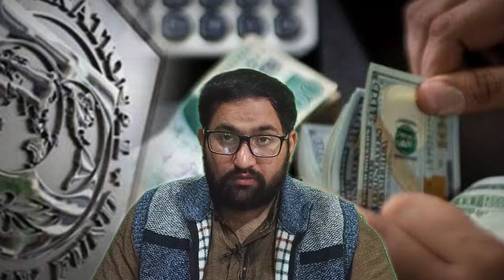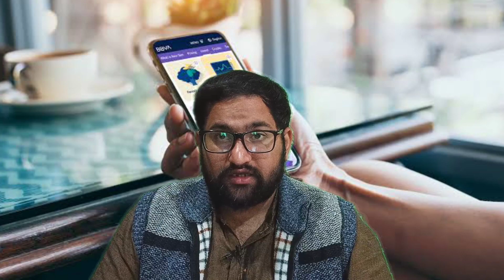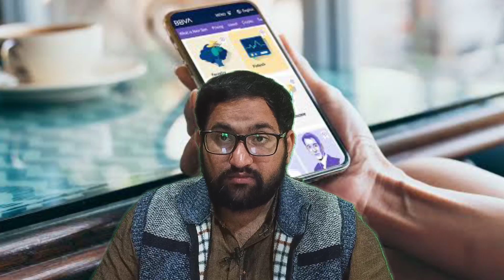IMF surprised - Reserves Up - Pakistan can add $60 B in Economy